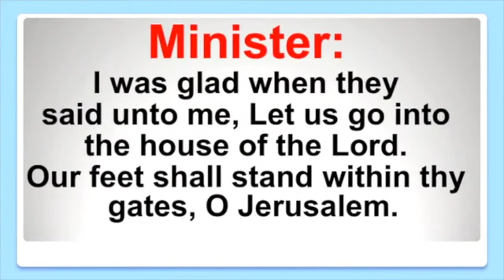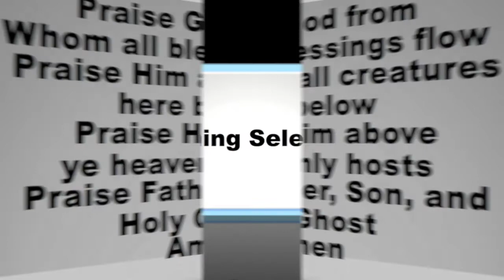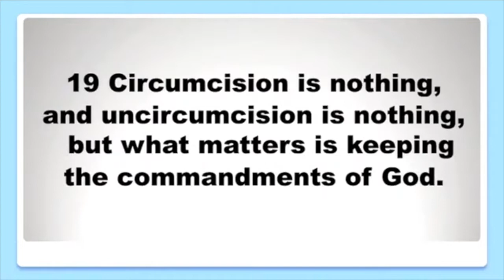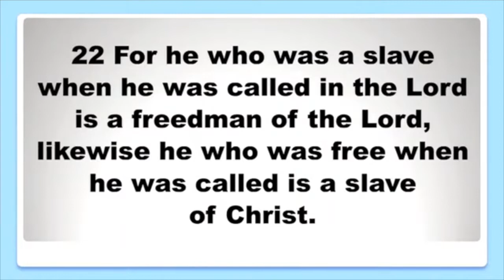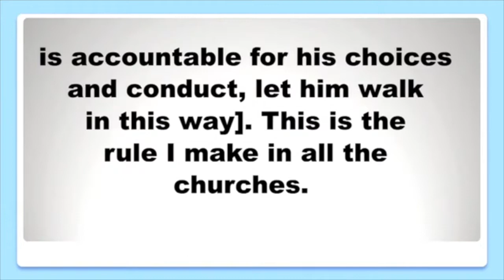SEPTEMBER FIRST WEDNESDAY WORSHIP SERVICE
SCRIPTURE: 1 CORINTHIANS 7:17-24 AMP

SERMON: “GOD'S CALLING”

THE PREACHED WORD: MIN. MELVIN WASHINGTON, ASSOCIATE MINISTER, CHARITY MISSIONARY BAPTIST CHURCH